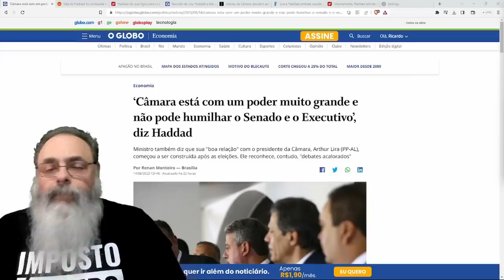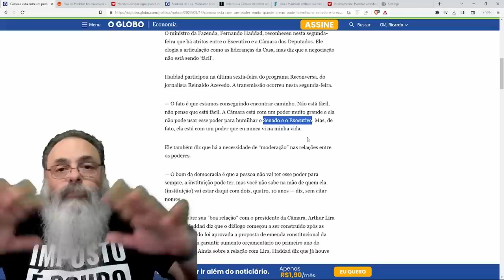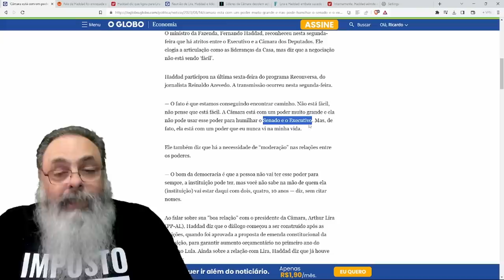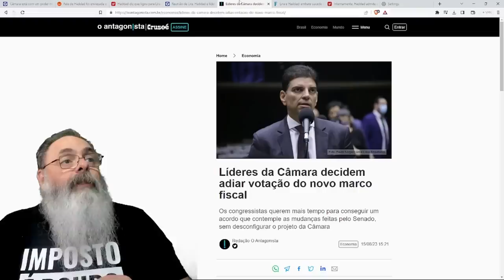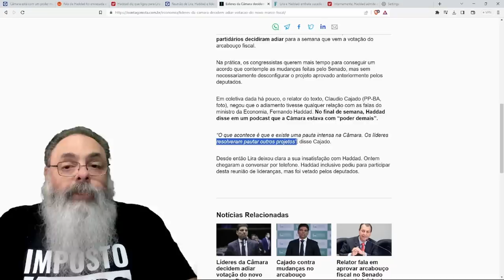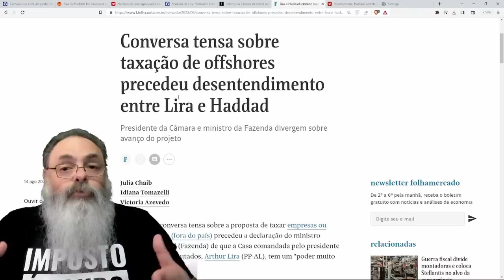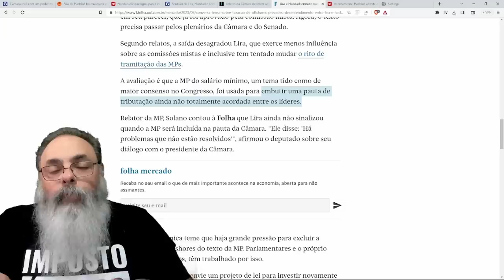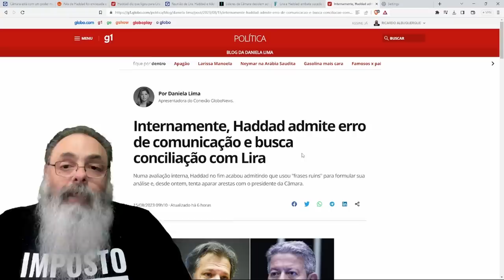HADDAD alfineta LIRA mas LEVA BORDOADA e DESENTENDIMENTO dos DOIS pode CUSTAR MUITO CARO para LULA